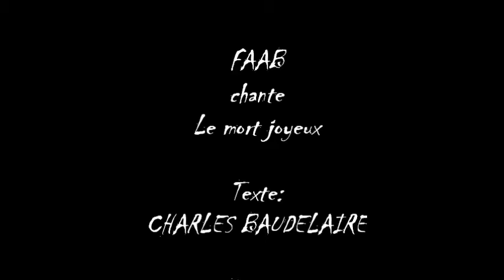faab chante Charles Baudelaire, Le mort joyeux, lors d un concert dans le Morbihan, en 2022.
Le mort joyeux  est un poème de Charles Baudelaire, mis en musique et interprété par Faab.